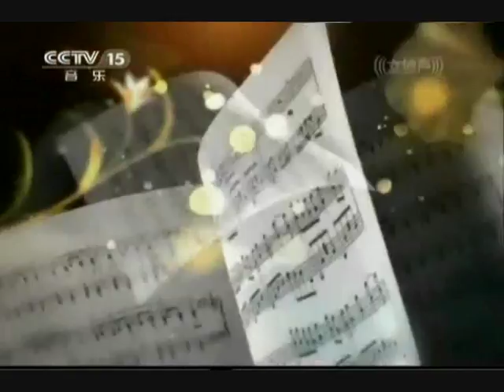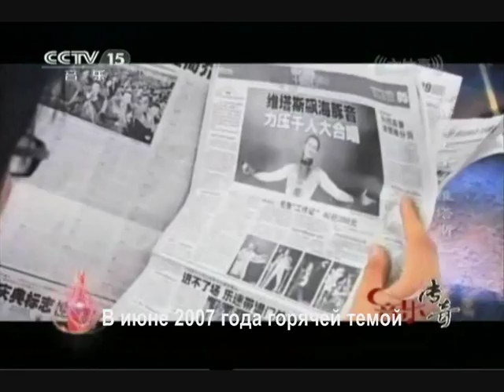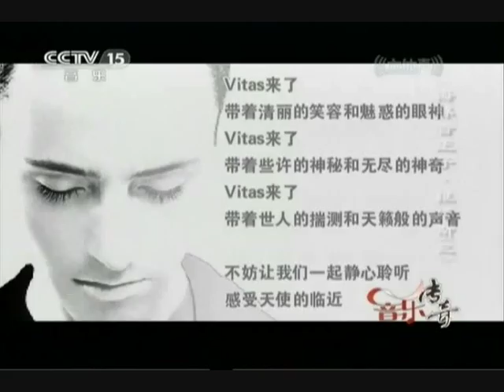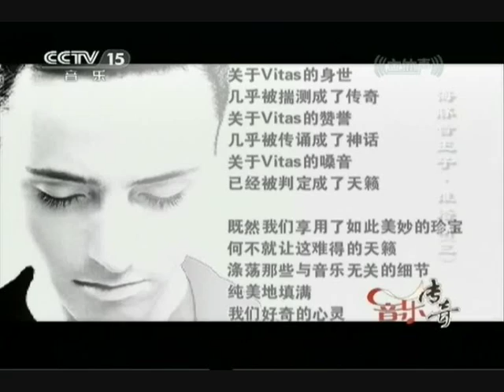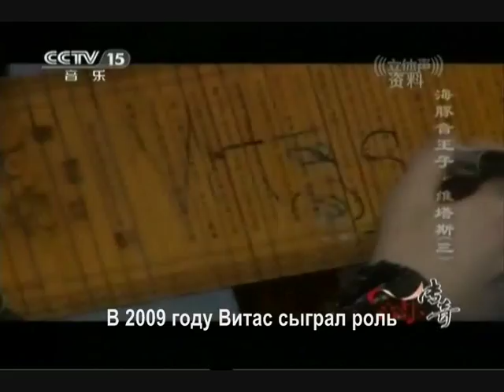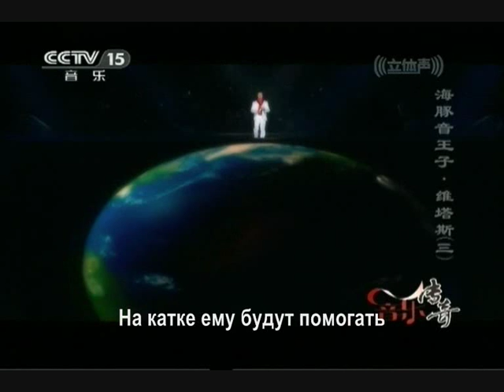VITAS_"Music Legends"_Part 3_Russian Subtitles_CCTV15_April 16_2012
Source: VITAS Baidu Bar
Translated &Edited by VITASEXCLUISIVE

The List of the Songs: "Angel Without a Wing" (Concert in Beijing_2007), Meeting with Chinese Fans (Beijing_June 14_2007), "I Repeat Your Name" (Concert in Beijing_2007), "My Swan" (Miss Tourism Queen International_2008), "Crazy Day" (Episodes_2005), "Mulan" (Shooting & The Theme Song_2009), "Crane's Crying" (The Opening Ceremony of the Winter Universiade_2009), "One Night To Be Star" (Shooting_2011), "An Autumn Leaf" (Beijing Concert_2007)

-- VITAS_"Music Legends"_Part 2_with Russian Subtitles
VITAS_"Music Legends"_Part 2_with English Subtitles
- VITAS_"Music Legends"_Part 3_CCTV15_April 16_2012
-- VITAS_"Music Legends"_Part 3_with English Subtitles
-- VITAS_"Music Legends"_Part 3_with Russian Subtitles

He has filmed 7 movies and 17 music videos, released 26 CDs and presented 8 concert shows. Possessing a unique vocal range of 5 octaves, Vitas is capable to perform brilliantly vocal pieces of different music genres.